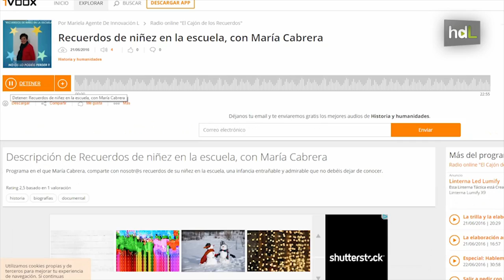HDL Una radio online para preservar la memoria rural a través de sus mayores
Los mayores de Taberno, localidad de Almería, preservan la memoria de la localidad a través de una radio online llamada El cajón de los recuerdos. En ella cuentan cómo eran las cosas en el pasado en una infancia y juventud que pertenecen a la posguerra. Estos retales de historia quedan archivados para el futuro a través de los podcast que alojan en su blog. La iniciativa la impulsa el centro Guadalinfo de la localidad como parte de su programa de envejecimiento dinámico a través de las nuevas tecnologías.